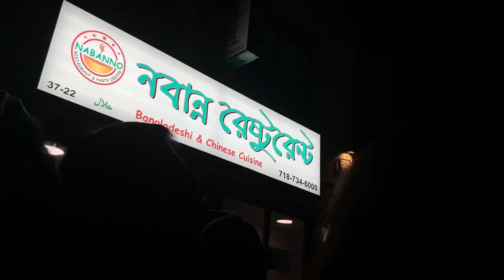Chaand Raat in Jackson Heights - A Short Documentary